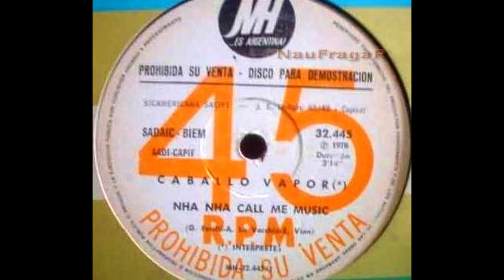CABALLO VAPOR - NHA NHA CALL ME MUSIC